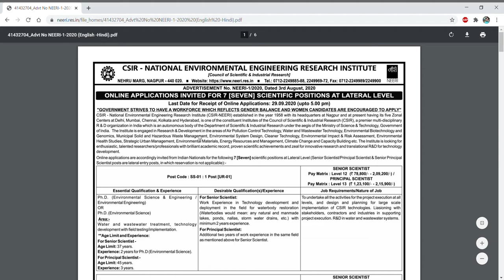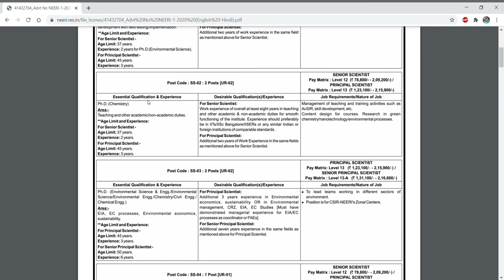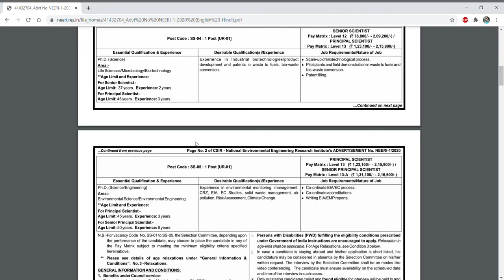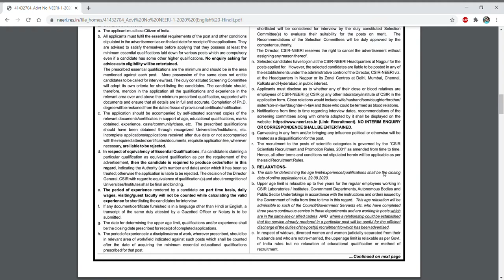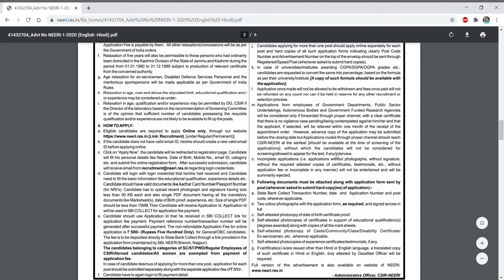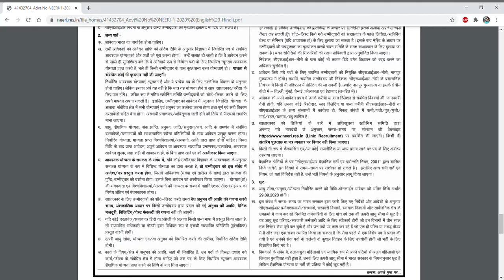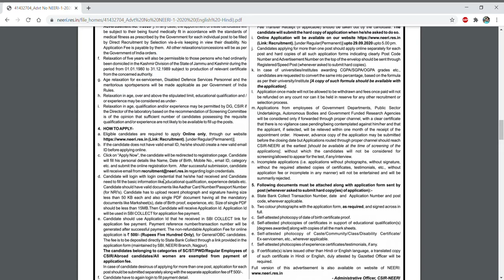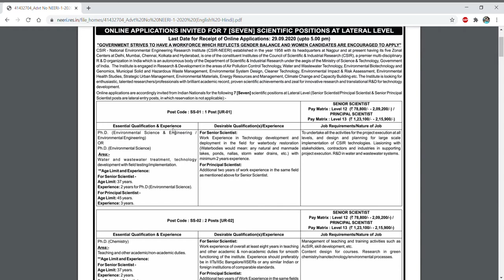Scientists Position at CSIR-NEERI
In this video tutorial, we have discussed about the scientist position at CSIR-NEERI so if you are eligible for the post then apply it..